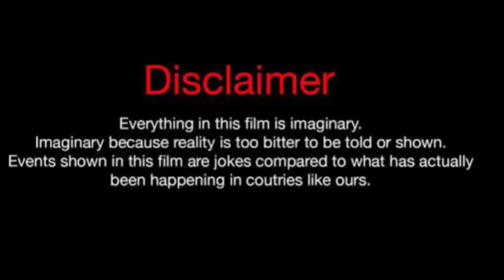Jasmine Mir Vs Erica Pinkett (Kountry Wayne Member) Lifestyle Comparison 2024